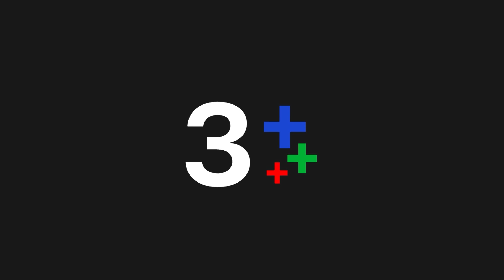FIN | ไม่รู้เลยว่าชัชจะรู้สึกดีกับคุณทองห่อมากขนาดนี้ | ปีศาจแสนกล EP.22 | Ch3Thailand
ดูย้อนหลัง ปีศาจแสนกล กดลิงก์นี้ได้เลย อัปเดตตอนใหม่ทุกเที่ยงคืน
ดูสด ปีศาจแสนกล ทุกวันจันทร์ - ศุกร์ เวลา 19.00 น. ช่อง3 กด33

 ปีศาจแสนกล เมื่อความรักของมนุษย์ไปไม่ถึงไหนสักที ปีศาจเจ้าสำราญผู้หวังผลบุญเพื่อให้พ้นจากวิบากกรรมเลยยื่นมือมาเอี่ยว แต่เพราะมันเป็นปีศาจเก็บกดที่ไม่ได้สนุกสนานมาถึงร้อยปี จึงอดไม่ได้ที่จะขอยืมร่างชายหนุ่มออกเที่ยว เรื่องวุ่นๆเลยเกิดขึ้น เมื่อเจ้าของร่างหล่อสุดซื่อบื้อ ถือศีลสำรวมดุจหลวงตา กลายเป็นหนุ่มเจ้าเสน่ห์ เจ้าเล่ห์ กะล่อนเพลย์บอยที่แม้แต่หญิงคนรักยังมึนตึ้บสับสน จนชีวิตรักต้องอลวนอุตลุดชุลมุนวุ่นวายไม่ไหวจะเคลียร์

นำแสดงโดย : โบ๊ท ธารา ทิพา, ลาล่า ลาริสา มิษฎา วิลมอทท์, ต้น จักรกฤษณ์ อำมะรัตน์, หมวย อัญษณา บุรานันท์, น้ำฝน พัชรินทร์, คิน การันต์ อร่ามศรี, เกี๊ยก วัทธิกร เพิ่มทรัพย์หิรัญ

บทประพันธ์โดย : วรางคณา
ผู้จัด : คุณน้อง พรสุดา ต่ายเนาว์คง
ผลิตโดย : บริษัท ดี วัน ทีวี จำกัด
กำกับการแสดงโดย : อนุวัฒน์ ถนอมรอด

เพลงประกอบละคร : เป็นของเธอเสมอ | แหนม รณเดช